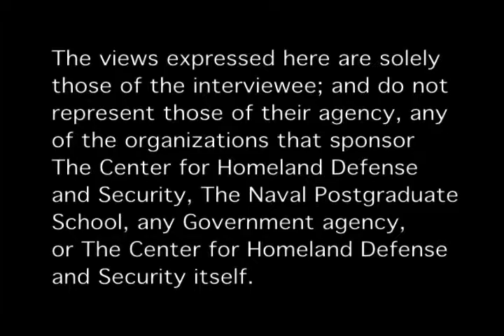Thesis Series: Twituational Awareness Using Crowdsourced Disaster Epidemiology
Thesis Series: Twituational Awareness Using Crowdsourced Disaster Epidemiology: Three Cases of Twituational Awareness

Dan Cain [4 Dec 2013]
Public health and other agencies need situational awareness to respond effectively to dangerous situations. Traditional means of obtaining this information requires significant time and personnel. Research demonstrates that social media may be a useful tool for bolstering information about unfolding events. A recent study showed that the microblogging service Twitter shows particular potential in providing situational awareness. Tweets from a major snowstorm affecting the state of Massachusetts were collected, coded for content, and compared to traditional public health methods. The results indicate that Twitter can provide a rich source of data for responding agencies. Practical approaches uncovered during this research can help agencies with nascent social media surveillance programs begin to unearth the valuable information that Twitter contains. Collaboration with information technology experts could allow public health and other responding agencies to truly benefit from social media platforms.